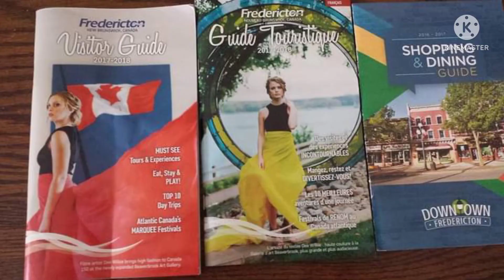Coldwater, Ontario & New Brunswick, Canada Trip 🇨🇦 | Travel with Donna ✈️🧳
Ciao, everybody! I am DZ, and I love cooking, traveling to new places, and exploring new and different cultures around the world,

As I travel around, I wanted to bring you guys with me, this time around let's travel to Coldwater, Ontario and New Brunswick, Canada. Watch me visit and stay in the hundred plus years old Victorian House and as I walk around Canada.

Come and join me as we explore this beautiful place worth visiting!

Thank you and I hope you enjoyed watching my vlogs!